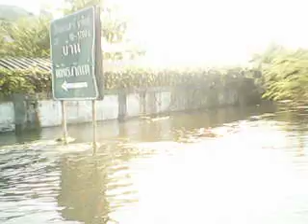Immortalbar ลุยน้ำส่งน้ำ พุทธมลฑลสาย2 Asian Tribe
3 พ.ย. 2554 ลุยน้ำ ส่งน้ำ พุทธมลฑลสาย2 ศาลาธรรมสพน์ Asian Tribe
โดย เอฟ,หนุ่ม,ปังคุง,พี่ชิด